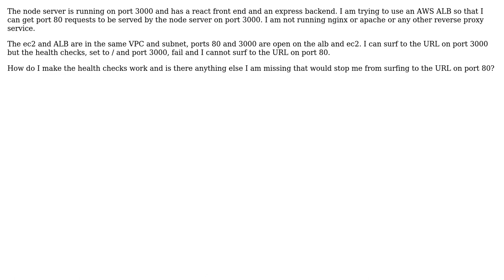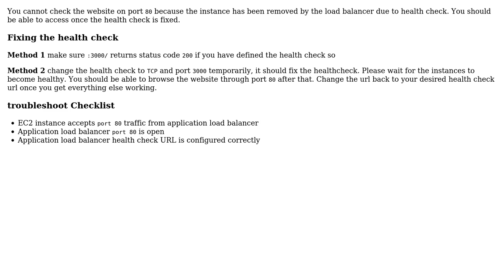Getting an ALB to map port 80 to port 3000 on a node server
With thanks & praise to God, and with thanks to the many people who have made this project possible! | Content (except music & images) licensed under CC BY-SA | Music | Images & others | With thanks to user Arun Kamalanathan user Andrew and the Stack Exchange Network Trademarks are property of their respective owners. You are responsible for your own actions.